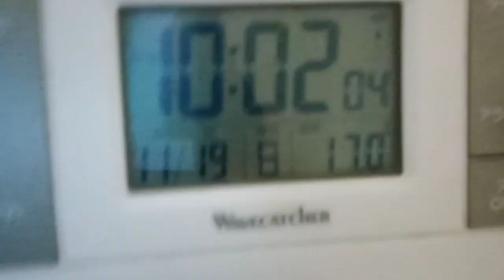侍ジャパンの皆さんへのメッセージ（ファンの人含む）２０２３年１１月１９日アジアチャンピオンシリーズ最終戦決勝戦勝利おめでとうございます。試合展開中の内容を開示します。